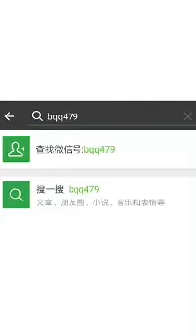Glass bridge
Video from Abhinav